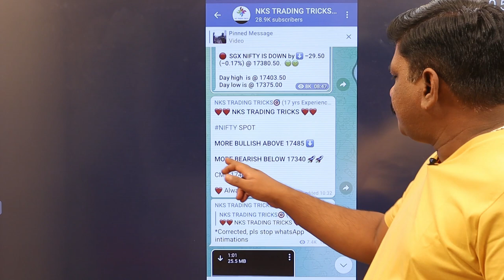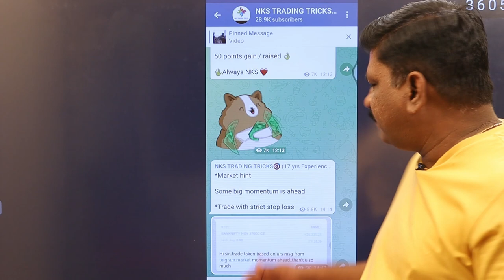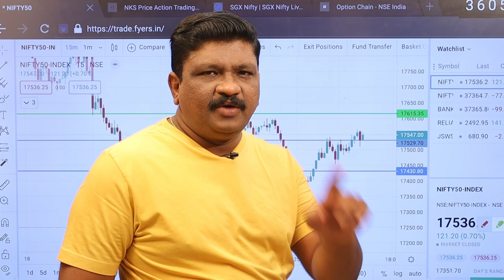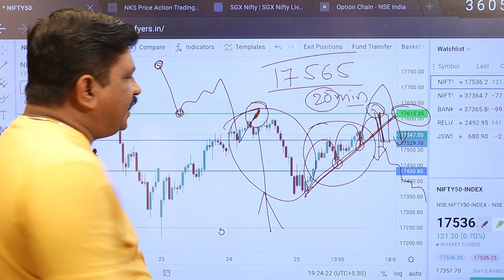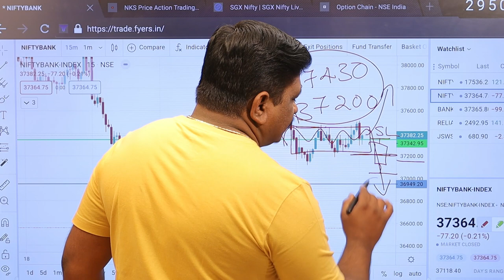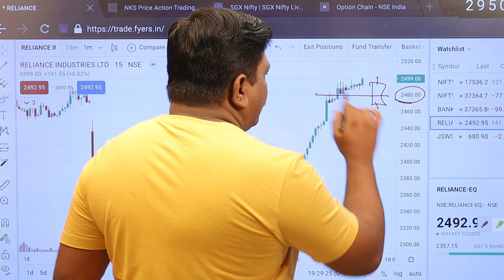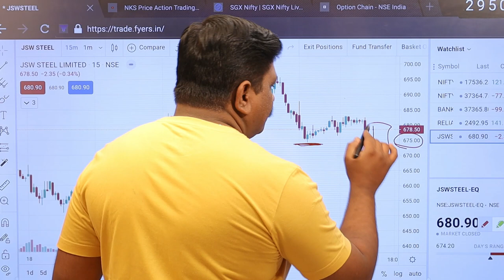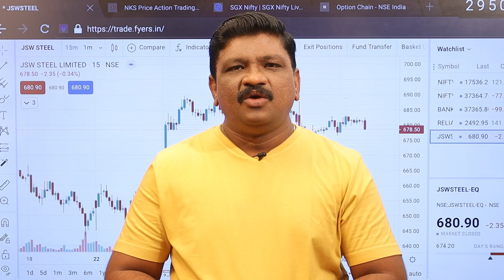ఖచ్చితమైన Breakout Tomorrow || Nifty & BankNifty || NKS || 26th Nov, Analysis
**NKS Wealth ** Register here : వాట్సాప్ చేయండి

LEARN VIDEO COURSES:

1) FUTURE & OPTIONS BASIC COURSE & INTERATIVE 8 VIDEOS WITH Q&A,

2) Ultra Technique in Money Management (Trader's first step) join

Open DMAT & Trading a/c:

30 days brokerage free upto 500/-